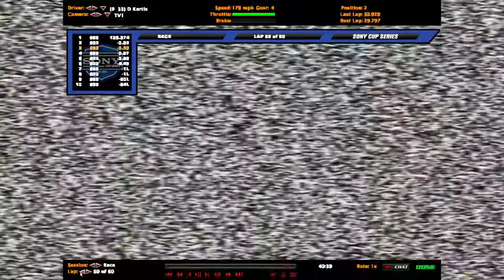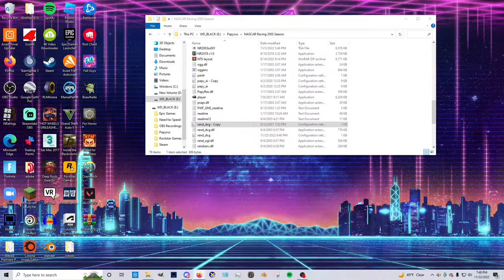DSRA Round 10 @ Charlotte